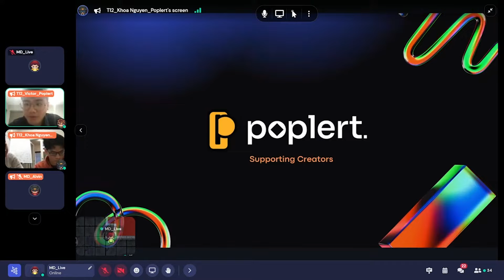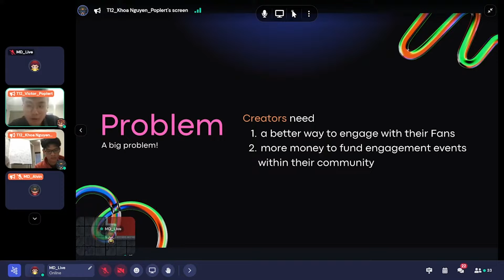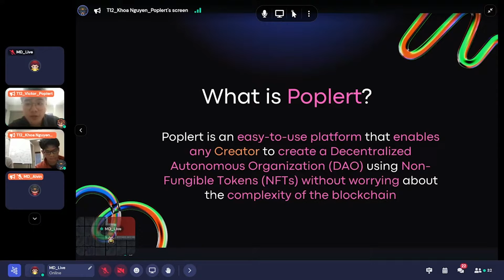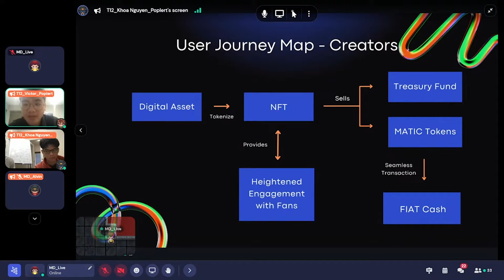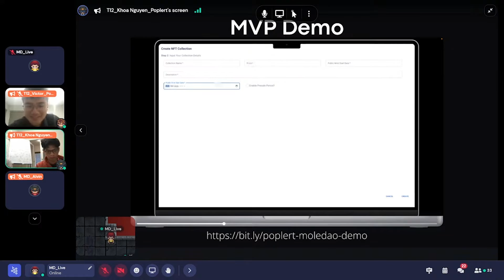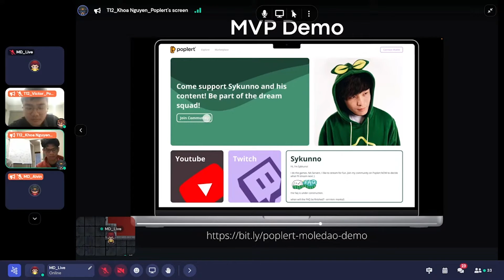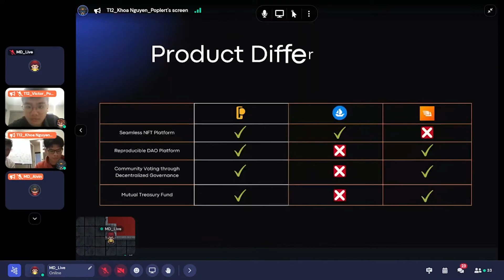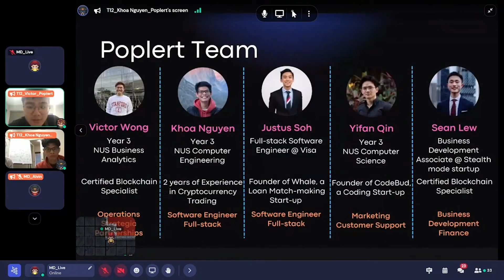Early Mole project demo：Poplert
A platform that enables Fans & Content Creators to leverage advantages of Web3 technology. It is an easy-to-use platform for Creators to increase their engagement with their Fans by assisting them to mint NFTs from existing digital assets.

About Moledao:
We're digging for undiscovered blockchain talents.